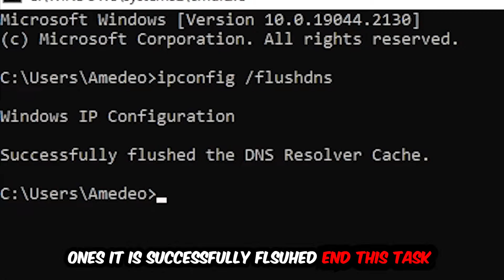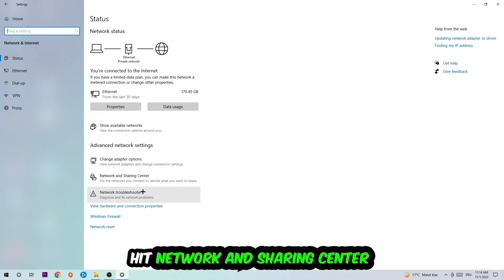Gang Beasts – How to Fix Can't Connect to Server – Complete Tutorial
how to fix Gang Beasts cant connect to server,
how to fix Gang Beasts cant connect to server fix,
how to fix Gang Beasts cant connect to server pc,
how to fix Gang Beasts cant connect to server ps4,
how to fix Gang Beasts cant connect to server ps5,
how to fix Gang Beasts server error,
how to fix Gang Beasts server connection error,
how to fix Gang Beasts servers,